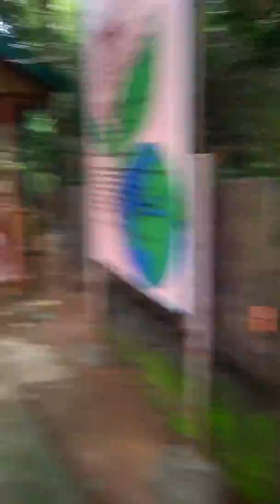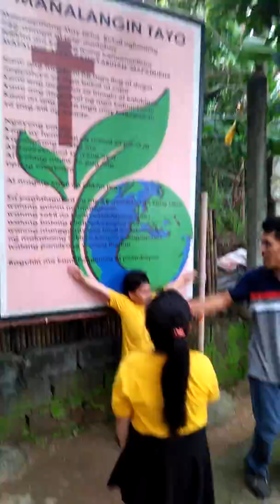PAGPAPATULOY NG PAG INTERVIEW NG MGA T.M.E.S. STUDENTS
Ang Pagpapatuloy ng pag interview ng mga Studyante ng Tungkong Mangga Elementary School. Pinasyal ko ang mga batang studyante sa aming ECO-PARK Brgy. Graceville City of San Jose del Monte, Bulacan. (9/6/19)